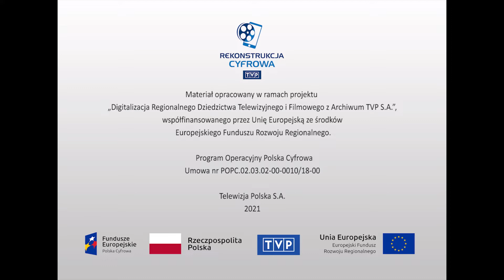Przemysł i gospodarka - Młodzi stoczniowcy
Reportaż zrealizowany w Stoczni im. Adolfa Warskiego w Szczecinie. Na Pochylni nr 1 PB trwa budowa statku Leon Popow pod patronatem Związku Młodzieży Socjalistycznej. Bohaterami reportażu są młodzi ludzie ze Szczecina i całej Polski, będący drugim pokoleniem stoczniowców. Większość prac wykonują pod czujnym okiem starszych, doświadczonych pracowników stoczni. Rywalizacja młodych z doświadczonymi może tylko wpływać na korzyść dla obu stron. Opowiadają swoje życiorysy, mówią o przebiegu pracy zawodowej w stoczni, warunkach socjalnych i bytowych. Wśród nich jest Czesław Rurka z zawodu ślusarz, którego dwóch starszych synów pracuje w stoczni. Tadeusz za wzorową pracę otrzymał z mieszkanie stoczniowe. Najmłodszy, piętnastoletni syn, wybiera się do Technikum Budowy Okrętów.